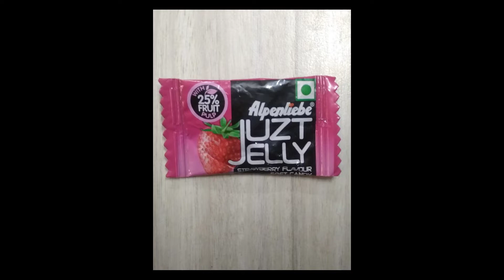New flavour की icecream, Alpenliebe Juzt Jelly से बनाए Rs.1 ,खाने में बहुत टेस्टी